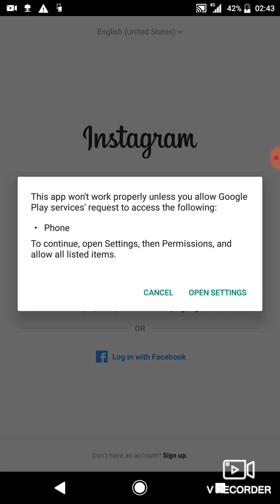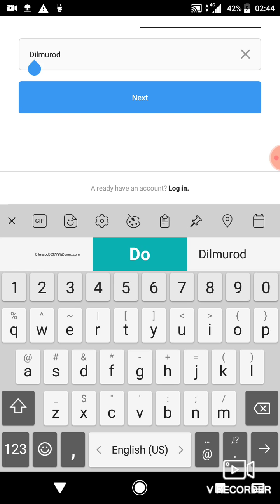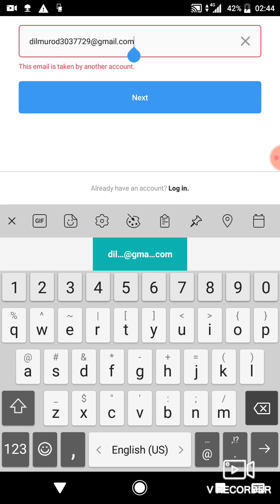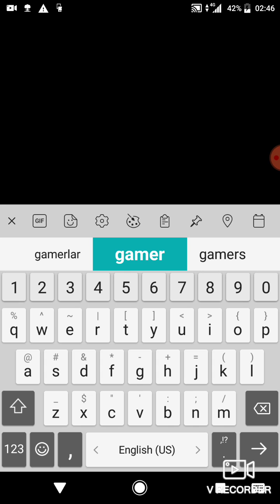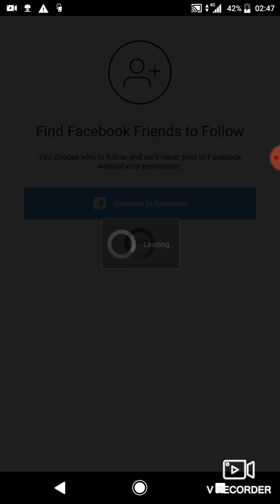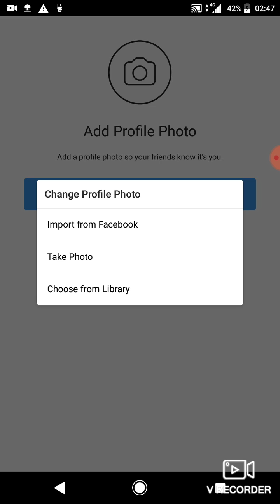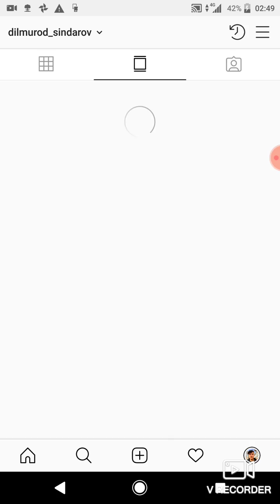Instagram da ikkita profil ochish va uni yurgazish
Instagramga profil qo'shish yani ikkinchi profil ochish
Marhamat tomosha qiling va o'rganing